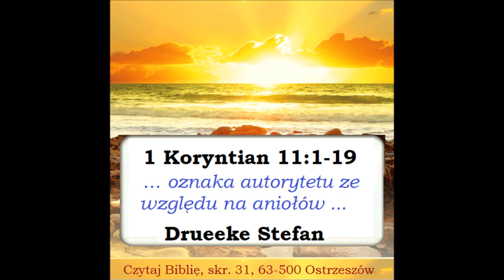s01e18 #4601101 Czego uczy Biblia w 1 Liście do Koryntian 11,1 o Nakrywaniu głów Stefan Drueke